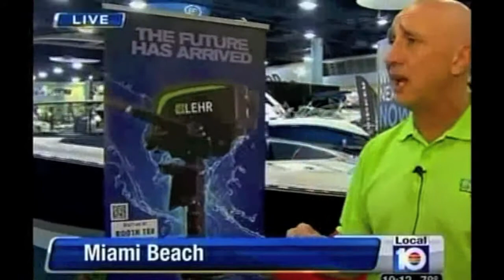Lehr Propane Outboard Motor - Offered by iboats.com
See the only propane outboard motor on the market by Lehr, presented on the 2012 Miami Boat Show. To learn more about Lehr's propane outboard motor go